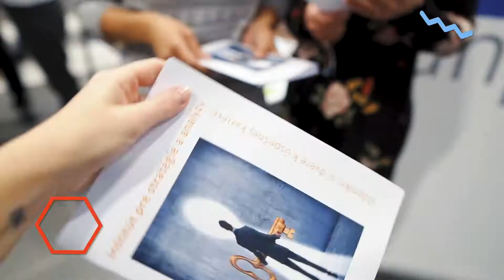Night of Chances Business 2019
Pozri si hajlajty z poslednej Night of Chances Business!